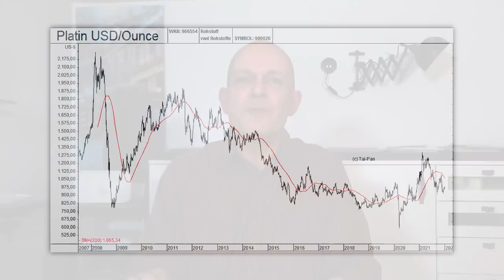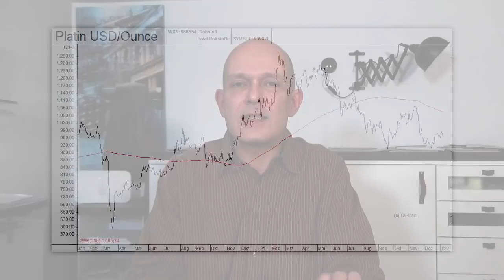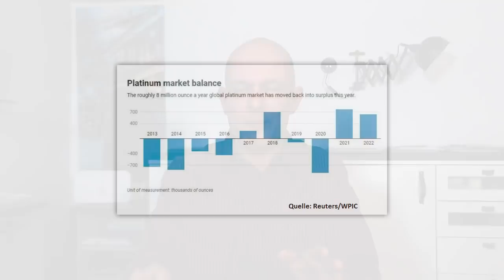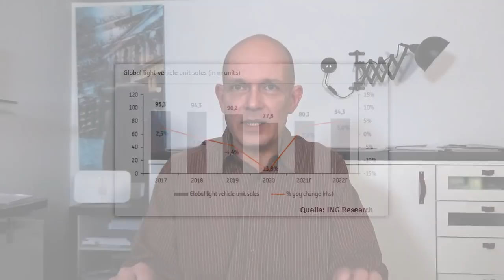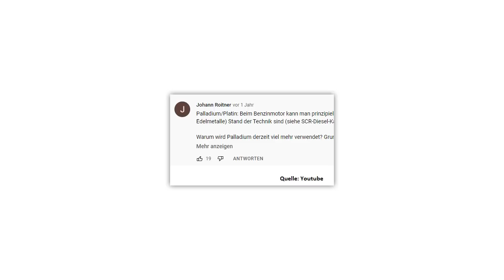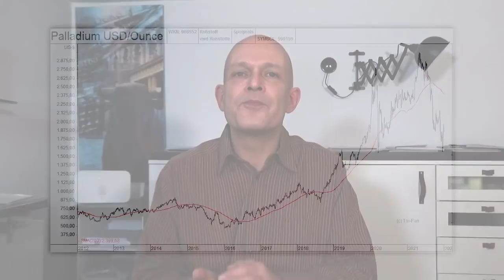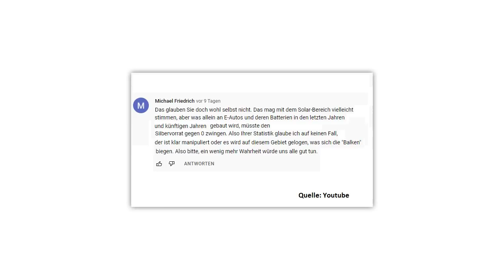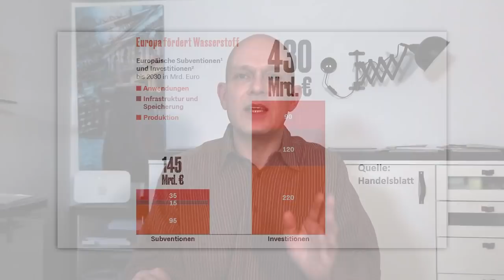Wasserstoff-Boom = Turbo für dieses Edelmetall?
Platin stand in den letzten Jahren meistens unter Druck und ist inzwischen auch deutlich günstiger als Gold oder Palladium. Hat das Edelmetall auf diesem Niveau nun Wasserstoff-Fantasie, indem es von der breiten Förderung einer Wasserstoff-Wirtschaft profitieren würde? Und wie steht es sonst um die Perspektiven von Platin – mit Blick unter anderem auf die Nachfrage aus dem Autosektor und der übrigen Industrie? Eine Einschätzung von Gerhard Heinrich.

Offenlegung wegen möglicher Interessenkonflikte:
Keine.